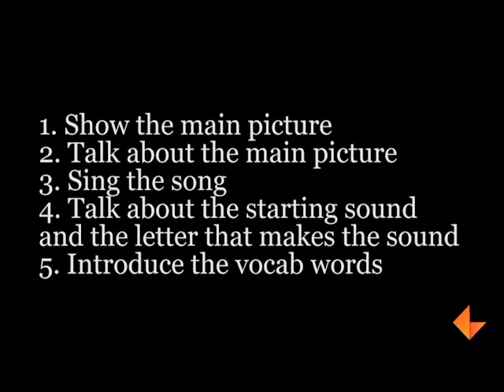Phonics card for letter L_KEF_LN_055